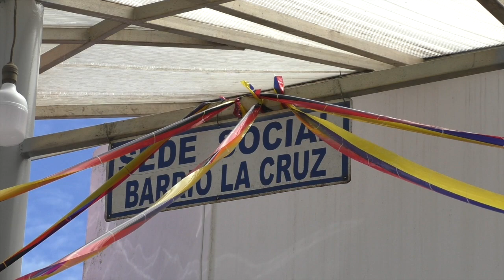Barrios y municipio se reunieron para analizar el estancamiento del proyecto UPC en la Cruz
El día jueves 31 de agosto, luego de las 16h30, se desarrolló una reunión en el salón de sesiones del GAD Municipal de Girón, la cual fue convocada por el presidente de la Asociación de Barrios de Girón Manolo Oliveros, por la preocupación e incertidumbre que existe en torno a la habilitación del espacio denominado UPC en el barrio la Cruz, para cuyo efecto, la ciudadanía ha contribuido económicamente, pero no se ven los resultados.